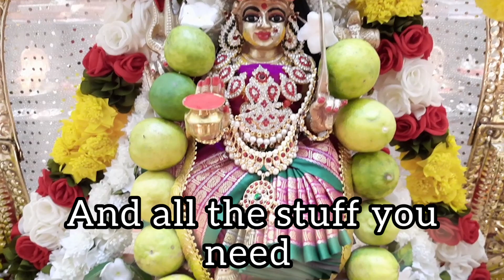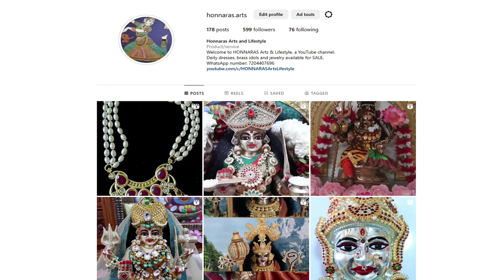Honnaras Arts & Lifestyle Intro Video